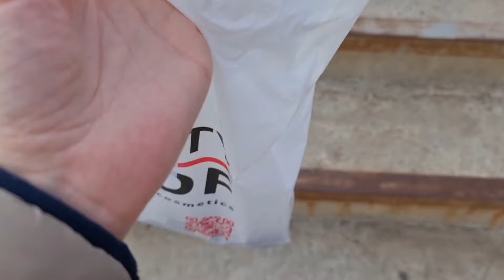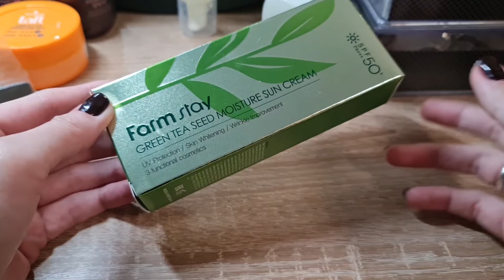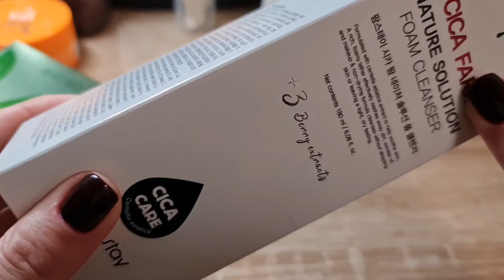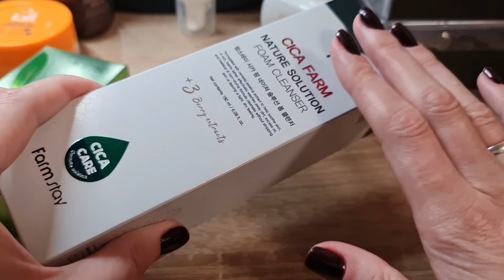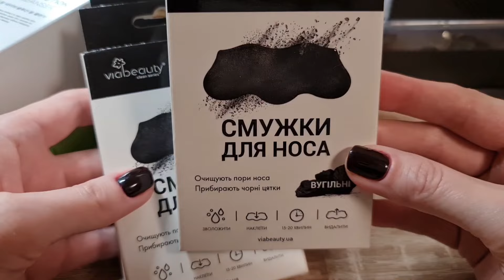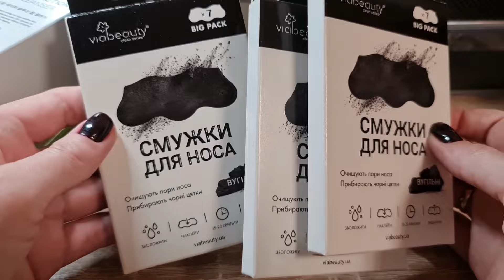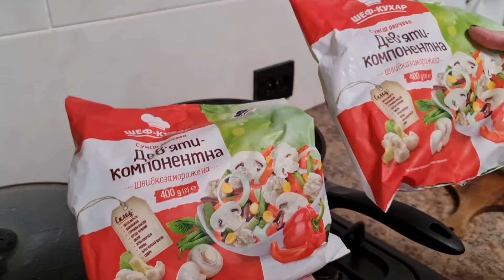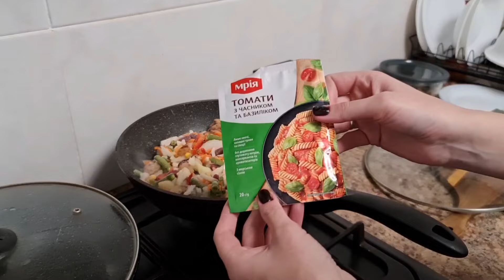Покупки косметики 🛍 Що готую 🥗🥩🥘 Чому Мотивація НЕ працює 🏋‍♀️🤷‍♀️ Влог ❤️ Будні